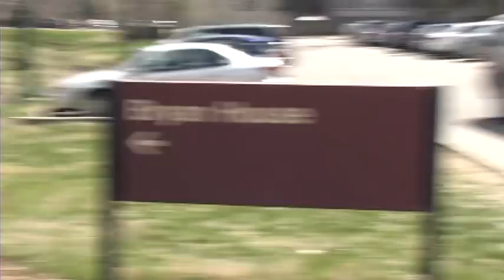How To Rush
2011 CMF Film, How To Rush is an instructional video on how to join a fraternity!